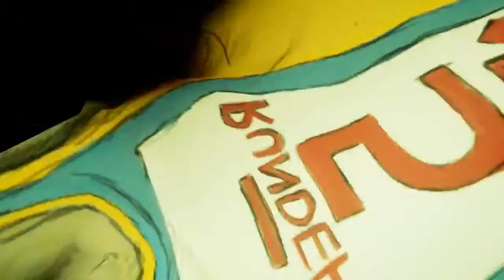Ben & Ed #20 - Der XXL-Seitenhieb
Letzter Part einer Aufnahme-Session, die Nerven liegen blank... Dennoch mit Überlänge, da der Sturkopf einfach größer war, als die Vernunft xD o/

Ich spiele mit Euch "Ben and Ed", ein 3D Zombie-Jump & Run aus dem Hause Sluggerfly.

Sollte Euch das Spiel gefallen, könnt ihr es natürlich gerne käuflich erwerben und damit den Entwickler unterstützen: